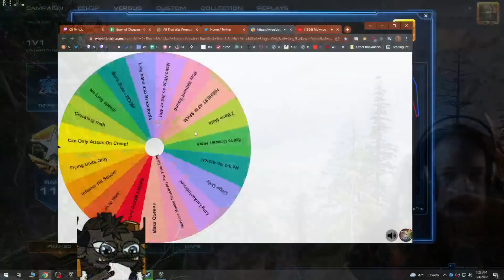We put our TRUST in the GREAT WHEEL!